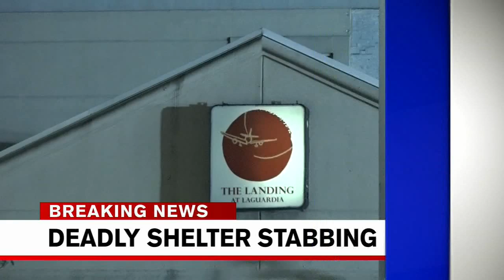2 dead, 1 unaccounted for in Jamesburg house fire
Two people are believed dead in a fire that tore through a home in Jamesburg, New Jersey.

The bodies of what appear to be two residents were found inside the house on Sheridan Street early Wednesday.

Firefighters arrived to find heavy fire inside the home just before 3:30 a.m.

A third person was not immediately accounted for.

NEW HERE? –